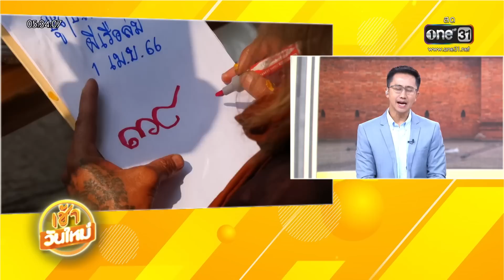ชาวบ้านส่องเลขเด็ด 5 ผีเรือล่ม ! | เช้าวันใหม่ | สำนักข่าววันนิวส์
ชาวบ้าน ที่ จ.สุรินทร์ ได้ร่วมกันทำบุญอุทิศส่วนกุศลให้กับผู้เสียชีวิต 5 ศพเรือล่ม นักเสี่ยงโชคแห่ส่องเลขขันน้ำมนต์ในพิธี